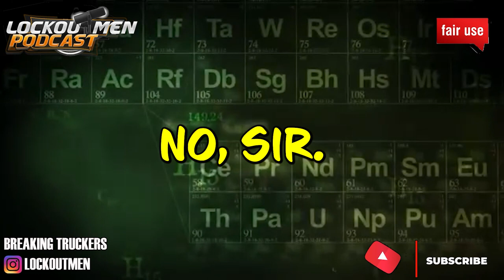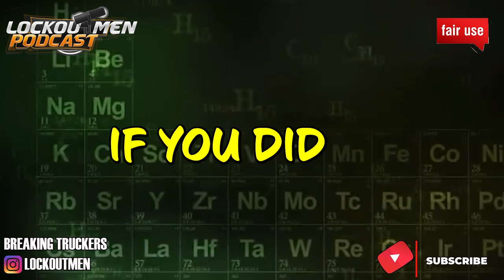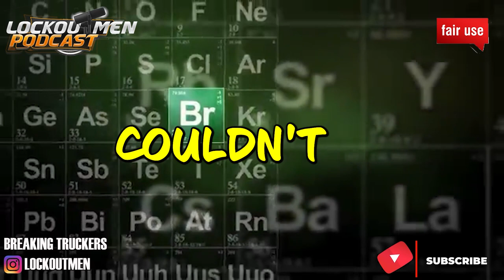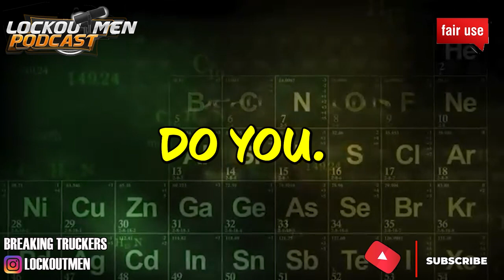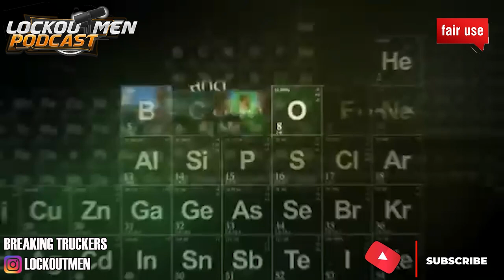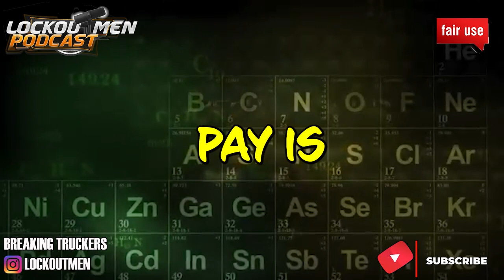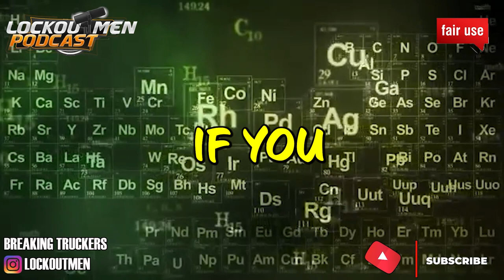SWIFT ENTERPRISES MTC 23 | The Recruiter Call Channel ☎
In Today’s Episode: Swift Enterprises

Average $1,700 weekly
$500 first load bonus
Medical insurance after just 30 days on the job
Best service performers may earn dedicated tours
Reliable, up-to-date trucks
Ask about our MENTOR PROGRAM: You'll start your career with an experienced driver by your side in our Mentor Program. You'll not only feel safer, you'll learn pro tips for success.
Earn $120,000+/yr as a Driver Trainer!